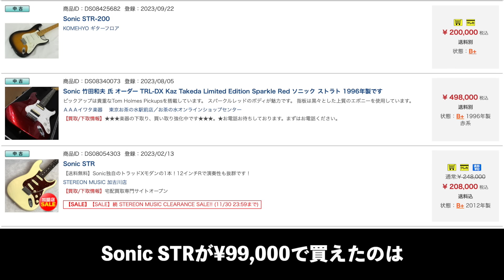友人が正真正銘のハードオフドリームを掴んだ話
「小川智也@初心者向けギターレッスン」

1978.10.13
B型